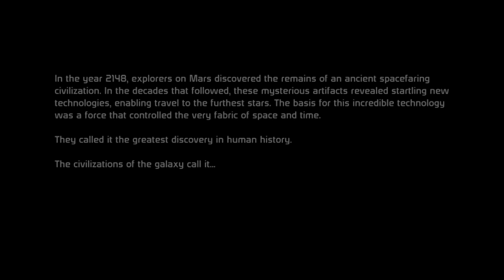A Thorough Look at Mass Effect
This is a whole-series retrospective on the Mass Effect trilogy and all of its DLC. It looks at the games in terms of design, character development, and plot. It also tries to put a finger on what's special about the Mass Effect experience and why it's so beloved. This takes a long time to do-- don't think I made the video thinking you'd sit there listening to me for two and half hours. It's like an audio book-- choose a chapter and watch as much or as little as you like. It's also got major spoilers for all of everything Mass Effect, but if you haven't played the games by now, maybe spoilers is what you'd need to change your mind about it.

Mass Effect 1: 0:49
ME1, Bring Down the Sky: 19:28
ME1 Continued: 20:53

Mass Effect 2: 30:56
ME2, Kasumi's Stolen Memory: 1:01:53
ME2, Lair of the Shadow Broker: 1:03:01
ME2, Overlord: 1:05:52
ME2, The Arrival: 1:08:30
ME2, Continued: 1:12:29

Mass Effect 3:  1:21:10
ME3, From Ashes: 1:55:11
ME3, Leviathan: 1:58:51
ME3, Omega: 2:02:38
ME3, Citadel: 2:04:46
ME3-- Climax/Indoctrination Theory/Mass Effect 4?: 2:11:20

It's been hard to fit making these videos into my life, and a lot of folks asked for this one specifically, so here it is by way of saying thanks for taking the time and having the patience to watch my content.